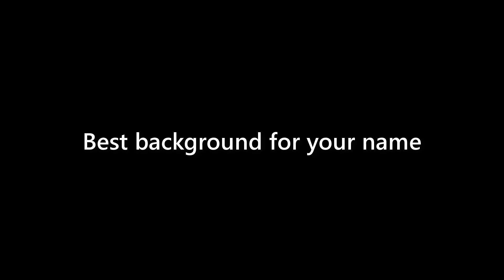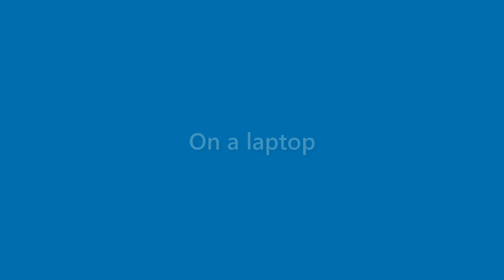Adriana Thomas - appearance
Name Look - Adriana Thomas - appearance. In this video we present "Adriana Thomas" name look and feel in various scenarios.
This video will cover:
How does "Adriana Thomas" look as a personal letterhead?
How does "Adriana Thomas" look on a business card?
How does "Adriana Thomas" look on a computer/laptop screen?
How does "Adriana Thomas" look with different background colors?
How does "Adriana Thomas" look with various fonts?